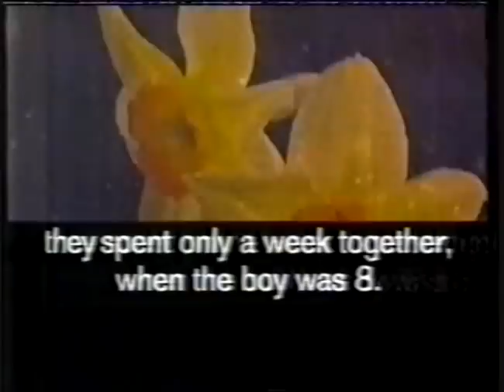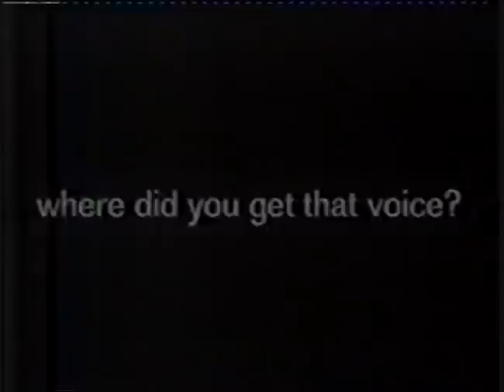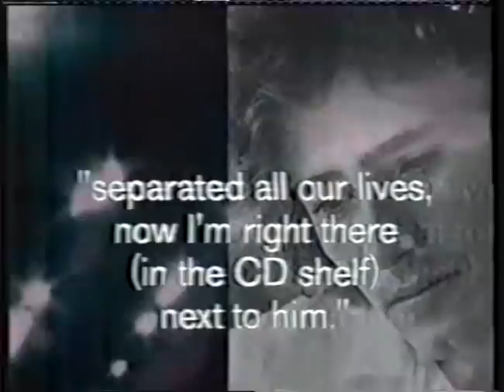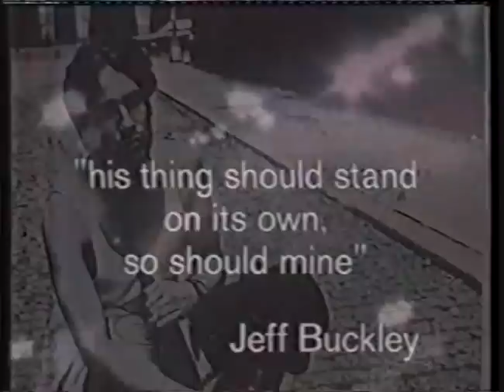Jeff Buckley | ABC Interview + The Metro Theatre | Sydney, Australia | 8/28/1995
ABC Australia
SME

Jeff Buckley interview + concert footage from the Australian leg of his Mystery White Boy tour (1995).

This television segment was produced by ABC Australia.  The journalist who conducted the interview was Jane Cunningham.  The concert footage was filmed at The Metro Theatre in Sydney, Australia, on 28 August 1995.

01:06 Interview
02:22 So Real
03:01 Interview
03:36 Dream Brother